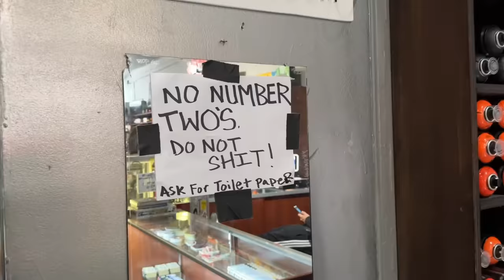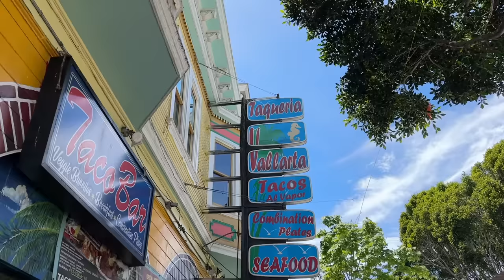Time Flies Motorcycle Show 2023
Rode up to SF with the boys to check out this year's Time Flies Moto Show.  Always a good time to see old friends and meet new people. Can't wait til next year! Shout out to Ozzy and Marco for the sick event

Thumbnail photo by @mrpixelhead

LNSPLT BLVD
United States